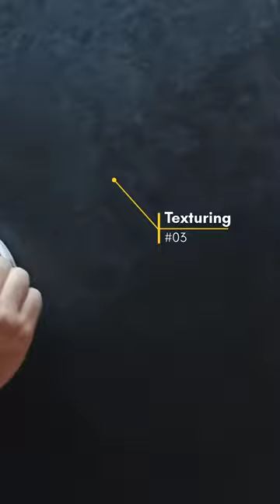How to make gentle and elegant decorative wall finishes - Velvet